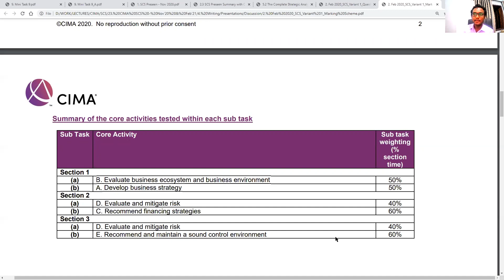Why you can pass the CIMA SCS Exams! | with Venkatesh Devaraju, ACMA | CIMA Strategic Case Study AZB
So this here is Part 1 of my amazing interview with a guest I had on our session - my now very good friend and a truly humble human being Mr. Venkatesh Devaraju - now proudly an ACMA. CGMA Designation holder. His story is very inspiring. He failed and he did not let it keep him down. And more than everything, he trusted me to get him through. And believe me this is not me taking credit for his effort or his win (I don't do that - as you know, what we are is what we do - that's my philosophy), this video is about him. To start with his story is inspiring to me and - this I hope will share how despite so many responsibilities (family/ career/ professional/ educational and many more) and challenges and more than anything in the face of seeming loss, how one can continue to thrive and operate with the utmost commitment, and how hard work can pay off! Venkatesh - I am glad we met my now good friend, I'm proud to call you my friend and  thank you for visiting our session and sharing your story. I wish you all the very best for the future, and with that no-luck life 😉 I know you are destined to be a true gentle and inspiring human being to us all. Thank you...
For you who watched/watching this -  I know if you stick with his story, it'll struck a chord with you and you will know that just like him, even you can do this! As anything else in life. There are countless stories like this and I hope I can share more stories with you down the line, and and that it will also inspire you to create your own story of true resilience in the face of adversity. Cheers, stay safe and good luck for upcoming exams!
Register now for the CIMA SCS with AZB - May 2021 Free Introductory Session (Link below)
Date: 3rd April, 2021 at 5.00PM (IST)/11.30AM (GMT)
To inquire about, request details or to join my upcoming CIMA SCS sessions, please do not hesitate to drop an email to the below given address.
I am using my YouTube channel as a medium to support students who are scattered around the globe with the genuine hope that during these troubled times, you may find use of this.
Check out my Facebook reviews page to see what some of my esteemed and humble learning partners have to say about the process of working with AZB, aka Azman Branudeen
Do let me know of any specifics you want me to touch on, with respect to any of the Strategic Case Study related areas. Because I am the best in the game, and when I am not, I figure out how to become the best. Just like how life works! Keep Learning and Keep Living!
As time permits I do try to upload relevant content for students and their personal development. AZB is committed to collaborative development efforts for students around the world.